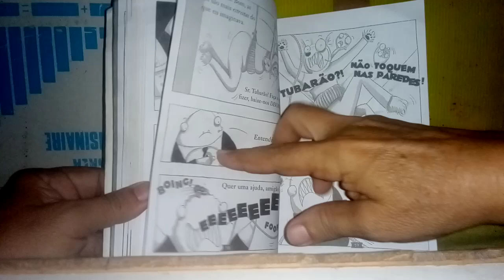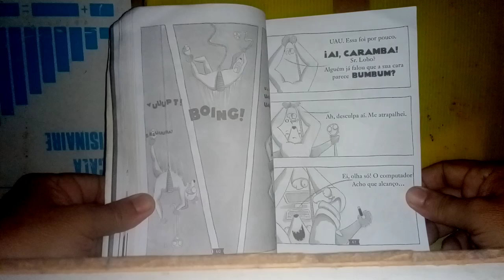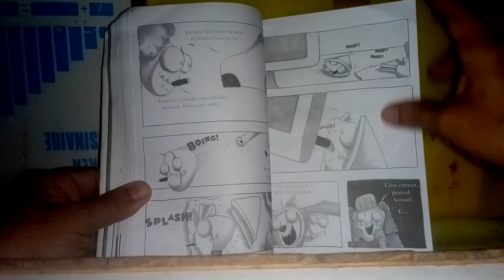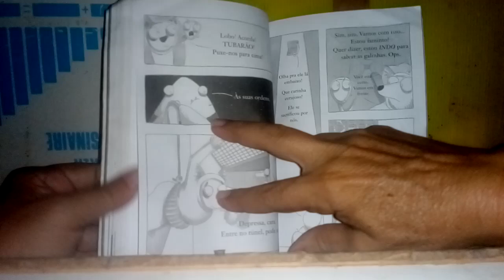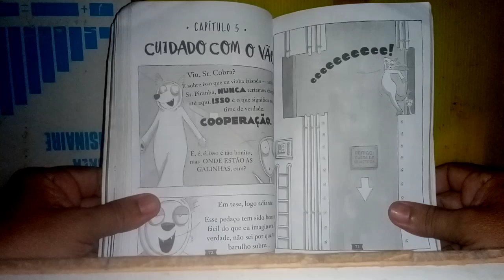5 OS CARAS MALVADOS - A AVENTURA CONTINUA POR AQUI. RESPONDA AS PERGUNTAS E CONCORRA A BRINDES.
MATEMÁTICA PARA A PRÁTICA
1-COM A VELOCIDADE DE 56 KM POR HORA. CALCULE O TEMPO ATÉ A CIDADE QUE FICA EM 28 KM.
2-COM 144 KM POR HORA. CHEGAREI EM 36 KM EM TEMPO X QUE É:
3-VOU COM 60 KM POR HORA PERCORRER 360 KM E O TEMPO SERÁ Y QUE É:
4-EM 2 HORAS COM A VELOCIDADE DE 65 KM POR HORA CHEGO A SOBRAL QUE FICA A TANTOS KMS:
5-O TEMPO GASTO SERÁ DE 360 KM POR HORA EM 360 KM. PORTANTO  RESULTADO SERÁ EM MINUTOS:
6-IDADE DE QUEM NASCEU EM 1977.
7-NASCEU EM 1999.
8-NASCEU EM 1966.
9-NASCEU EM 2002.
10-NASCEU EM 2008.
a)25         b)22     c)47       d)58       e)16
NÍVEL FÁCIL. RESPONDA NO GABARITO.